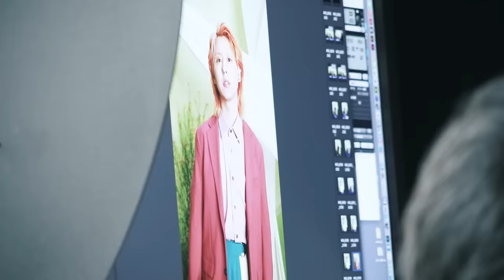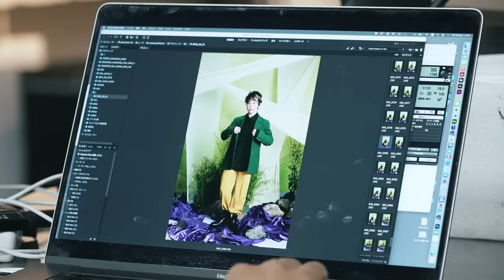Mrs. GREEN APPLE「Documentary -- The Beginning of Phase-2」 Part 4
2022年7月8日発売のMini Album「Unity」限定盤付属DVDの特典映像、約2年の活動休止を経て活動再開へ向かう90日間に密着し続けた100分を超える濃密なドキュメンタリー映像を四編に分けて特別公開！

2022.7.8 Release
Mini Album「Unity」

1. ニュー・マイ・ノーマル
2. ダンスホール　～フジテレビ系全国28局ネット『めざまし8』テーマ曲～
3. ブルーアンビエンス（feat. asmi）　～ABEMA『今日、好きになりました。』主題歌～
4. 君を知らない
5. 延々　～ゲームアプリ『炎炎ノ消防隊　炎舞ノ章』テーマソング～
6. Part of me
【完全生産限定盤CD+DVD+GOODS】 UPCH-29432  ¥6,600（税込）
【初回限定盤CD+DVD】 UPCH-29433  ¥2,530（税込）
【通常盤CD】 UPCH-20620  ¥1,980（税込）
＊完全生産限定盤GOODS
①ビッグシルエットTシャツ (ワンサイズ)
②スマホloopリボンストラップ＆ステッカーセット(ステッカー7種)
＊完全生産限定盤/初回限定盤特典DVD
「ニュー・マイ・ノーマル」 Music Video（Album Edition）
「Documentary -- The Beginning of Phase-2」